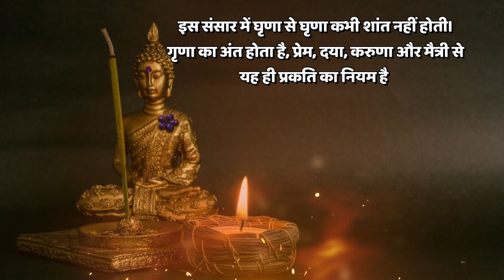गुस्से वाले आदमी से कैसे बात करें | Dh Verse 5 | Buddhist Story | Gautama Buddha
NAMO BUDDHAYA,
If you’ve been meditating or practicing buddha's teachings for a while and want to know more &  wondering what comes next on the spiritual path, then you are in the right place.

Irrespective of whether you’re a Buddhist, Hindu, Muslim, Christian etc, yet you can watch this channel, the timeless truths of Buddha’s teaching can transform your heart and mind.

Gautama Buddha Youtube channel will give you briefly on
The Life and teachings of buddha. Whatever information sharing here
is based on the original teachings of the buddha(Tipitaka).

Hello, friends! In today's video, we will discuss "How to Communicate with an Angry Person." This video will guide us on how to listen to and engage with people who are filled with anger, transforming the conversation into a positive and supportive one.

In connection with the keyword "How to Communicate with an Angry Person," we can draw inspiration from Verse 5 of the Yama Vagga in the Dhammapada. This verse teaches us that hatred cannot be appeased by more hatred; it can only be overcome with loving-kindness.

When dealing with an angry person, it is essential to make an effort to understand their frustration or resentment. We should approach them with a calm, empathetic, and loving mindset, seeking to comprehend their emotional state and encouraging them to express their thoughts. In this video, we will provide you with practical strategies that can help you establish effective dialogue with an angry man.

By watching this video, you will learn the art of communicating with an angry person and develop the ability to embrace loving-kindness while steering clear of conflicts. Join us now to embark on this transformative journey!

Hindi.

नमस्ते दोस्तों! आज के इस वीडियो में हम बात करेंगे "गुस्से वाले आदमी से कैसे बात करें"। यह वीडियो हमें बताएगा कि जब हम गुस्से वाले लोगों से सामझौता करते हैं, तो हम कैसे उनकी बात सुन सकते हैं और संवाद को सकारात्मक और समर्थक बना सकते हैं।

धम्मपद के यम वग्ग में स्थित पांचवे वर्स "गुस्से वाले आदमी से कैसे बात करें" सम्बंधित कीवर्ड्स को ध्यान में रखते हुए आपको इस वर्स के माध्यम से सीख सकते हैं कि क्रोध को केवल प्रेमभरे भाव से ही मिटाया जा सकता है।

यदि हम गुस्से वाले आदमी से संपर्क में हैं, तो हमें उनकी मनमानी या नाराजगी को समझने की कोशिश करनी चाहिए। हमें एक शांत, समझदार और प्रेमभरे मन से उनकी बात सुननी चाहिए, उनकी अवस्था को समझने की कोशिश करनी चाहिए और उन्हें अपने विचारों को साझा करने के लिए प्रोत्साहित करना चाहिए। इस वीडियो में हम आपको कुछ महत्वपूर्ण उपाय देंगे जो आपको गुस्से वाले आदमी के साथ संवाद स्थापित करने में मदद करेंगे।

इस वीडियो को देखकर, आप गुस्से वाले आदमी के साथ संवाद स्थापित करने की कला को सीखेंगे और संघर्ष से दूर रहकर प्रेमभरे भावों को उच्चाक्षर में अपनाने की क्षमता को विकसित करेंगे। तो अभी हमारे साथ जुड़िए और यह अनुभव कीजिए!

If you have any queries or want to know on any topics regarding Buddha's teaching please let us know.

Some of the videos you can watch.

Enjoy this new informative video and stay with us.
For any further assistance or queries on anything about Buddha